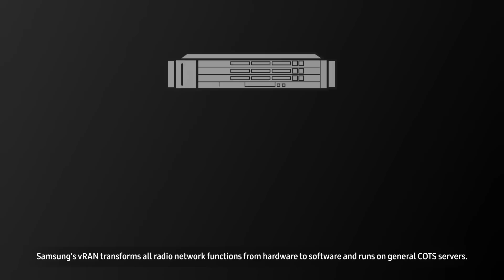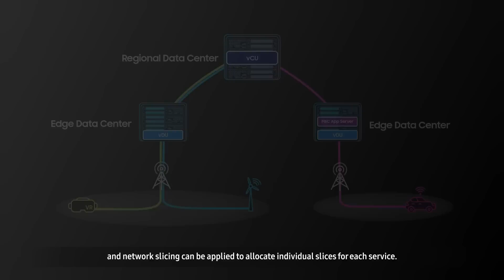Samsung is accelerating the next generation 5G with Virtualized RAN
Samsung is striving to provide an unparalled vRAN solution and we will lead State-of-the-art Virtualization Technologies that will be the anchor for next generation mobile networks. Discover how Samsung Networks is continuing to lead virtualized RAN solutions.